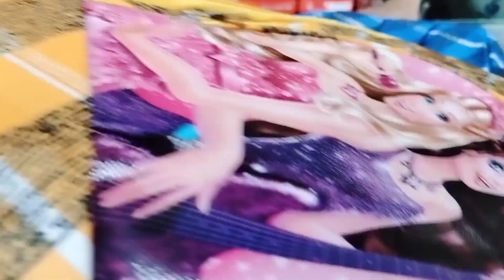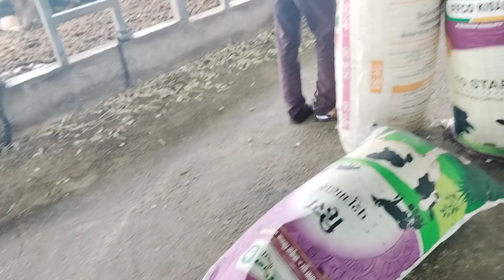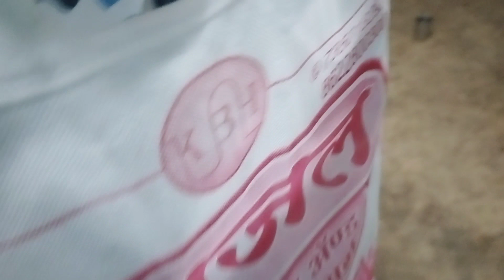एवढा मोठा घरगुती गाईचा गोठा पहिल्यांदा पाहिला | आमच्या गावात बसला हरीनाम सप्ताह ला | मुलांसाठी आणलं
एवढा मोठा घरगुती गाईचा गोठा पहिल्यांदा पाहिला
 आमच्या गावात बसला हरीनाम सप्ताह ला
मुलांसाठी काय आणलं